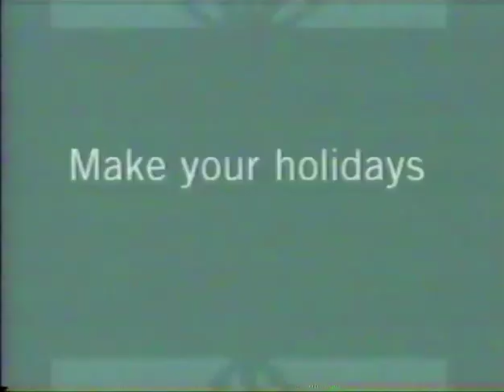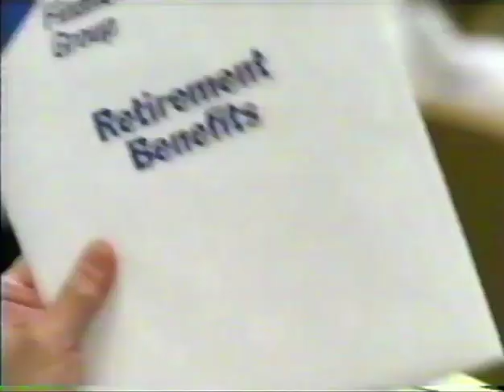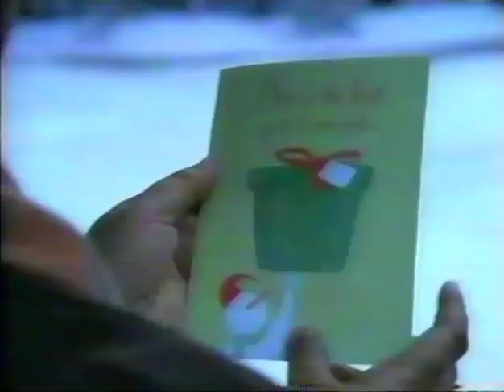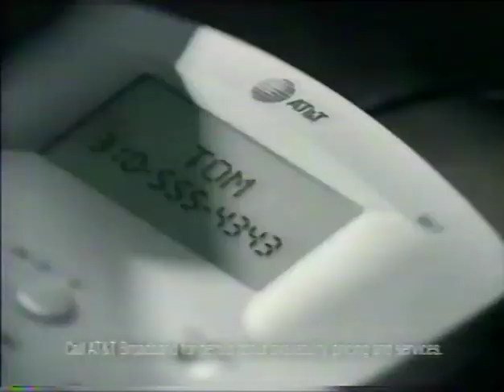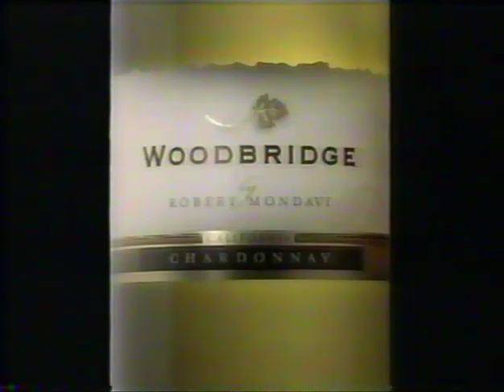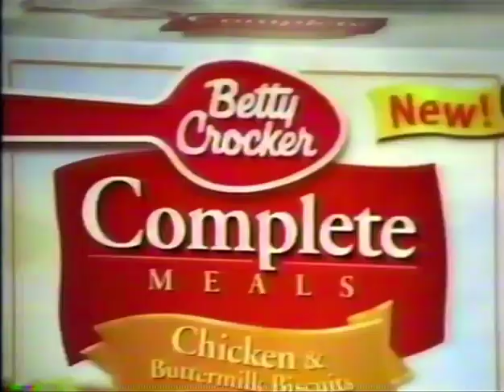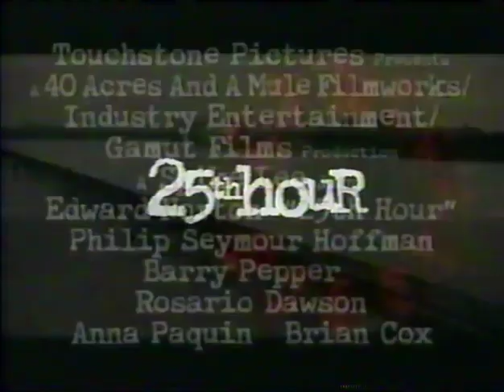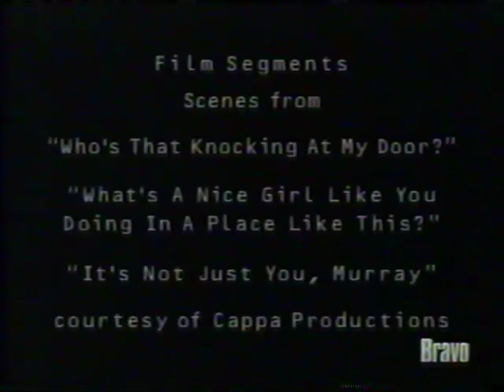JAMES LIPTON: SCORSESE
VIDEOS ABOUT THE APHORISTIC PHILOSOPHY OF ONE HERBERT MARSHALL MCLUHAN
The futuristic value for value model, we see it in Kris Kringle at Macy's, No Agenda Show, Ben Thompson's Stratechery anywhere where something is produced for free and the monetization is determined by whether or not value was derived from it, should you find this channel valuable, go here

0xf13409c23d2Ff65651EA28C59b69b9Bc2bFeBb66
xrp: rw2ciyaNshpHe7bCHo4bRWq6pqqynnWKQg
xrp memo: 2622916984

everything needs more revenue, since 2017, this channel received a single $50 contribution, therefore taking a page out of the Adam Curry school of Logic, it's 2023, almost 2024, this channel will continue to get strong and grow, however, it's irresponsible not address the increasing importance of the value for value model: the three 'T's 𝐭𝐢𝐦𝐞 (comments, thank you) 𝐭𝐫𝐞𝐚𝐬𝐮𝐫𝐞 (donation to the addresses) and finally 𝐭𝐚𝐥𝐞𝐧𝐭 (attribution links across social media and word of mouth)
So a pre-emptive thank you of support to

viewers like you, thanks